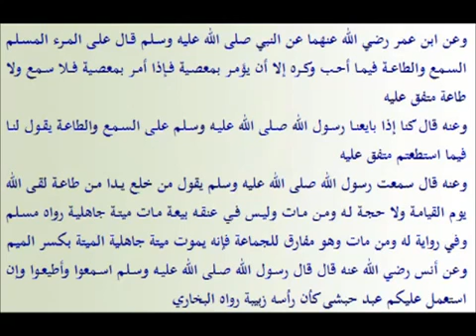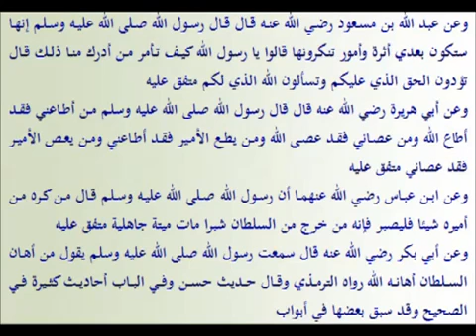Obéir au gouverneur dans tout ce qui n'est pas illicite | Jardins des vertueux (80) An-Nawawi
Dieu (le Très-Haut) a dit : {Ô les croyants! Obéissez à Dieu, et obéissez au Messager et à ceux d'entre vous qui détiennent le commandement} (Coran 4/59)